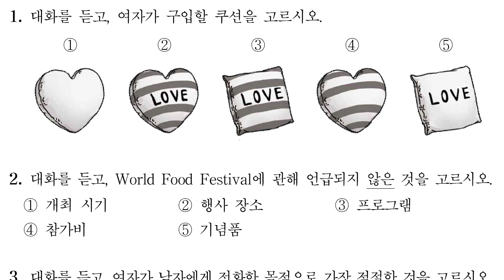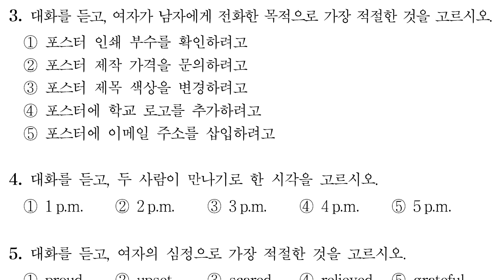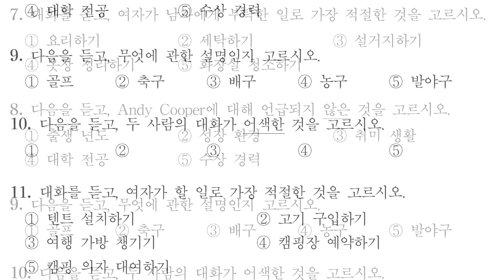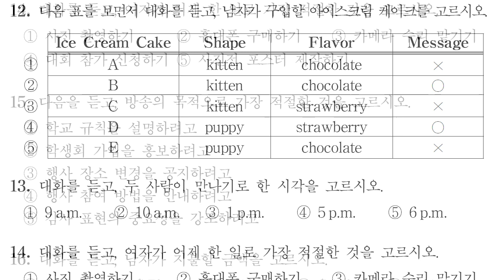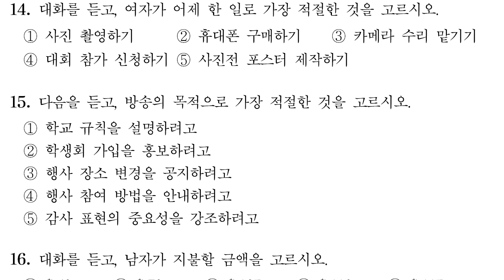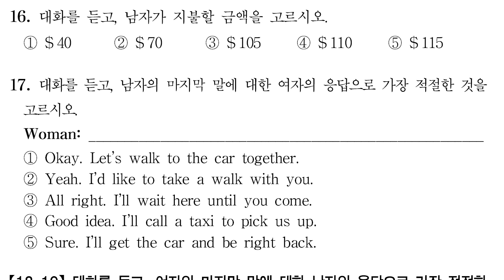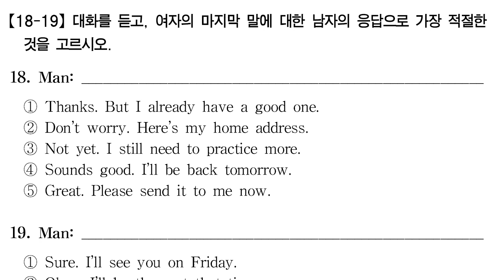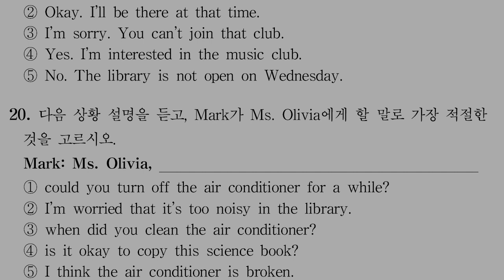2022년 4월 중3 영어듣기평가 문제 및 음원 mp3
2022년 4월 중3 영어듣기평가 문제 및 음원 mp3 정답 및 대본